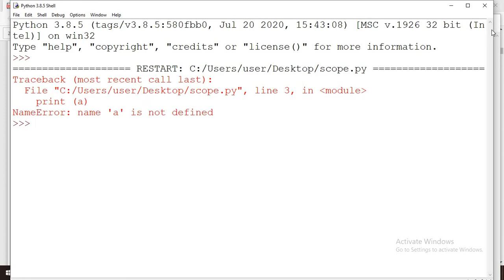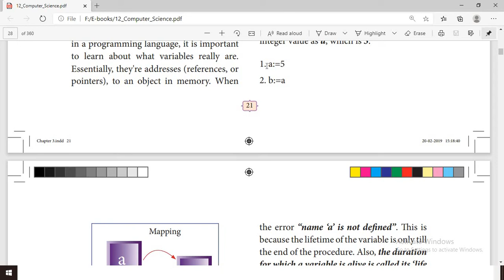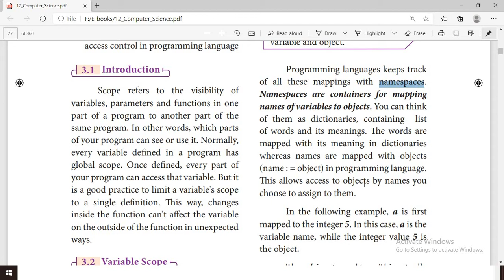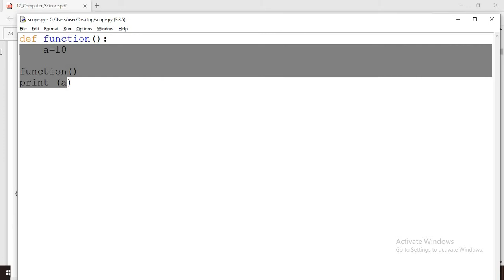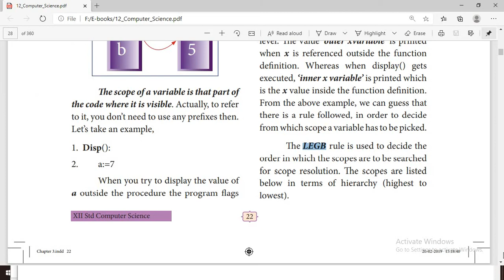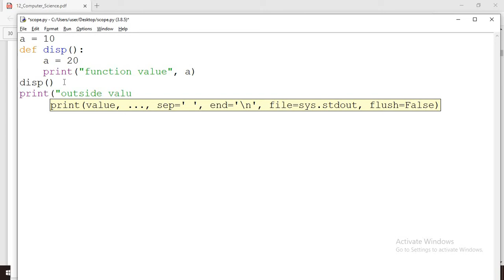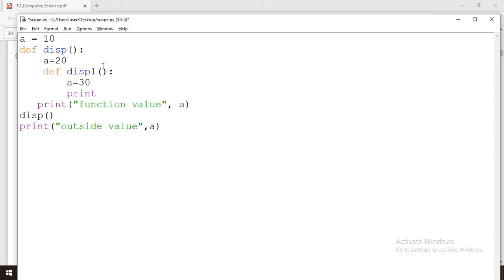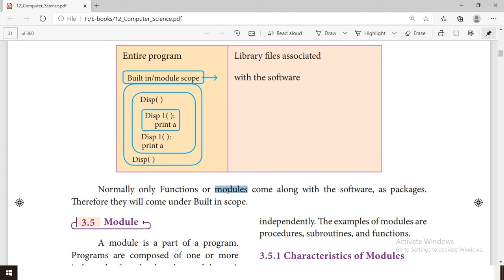12th Computer Science - Chapter 3 - Scoping (Part - 1)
Sri Vidyaa Mandhir MHSS, Nachipatty, Vennandur, Namakkal - dt